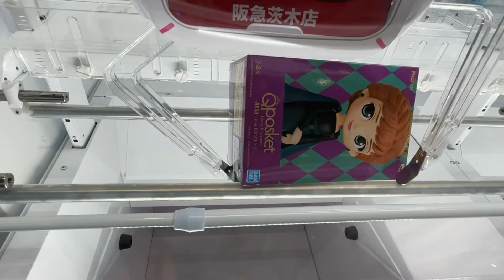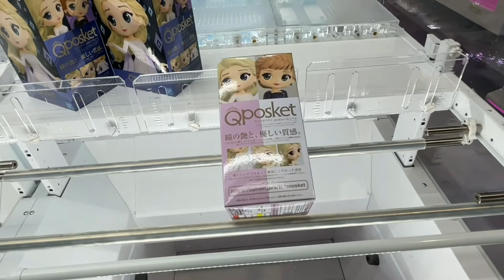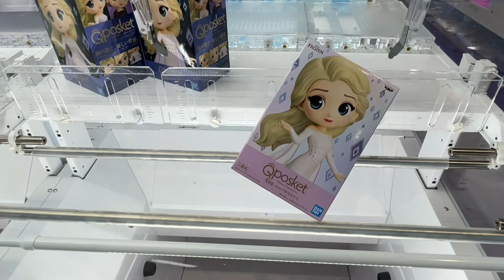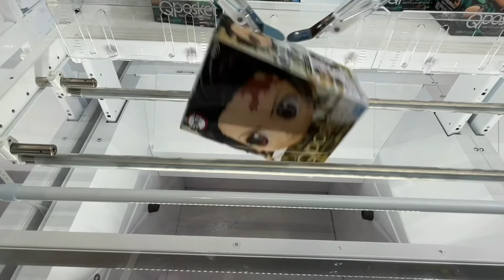【初日完売！】人気景品が初日完売する超人気店で新景品を豪快に攻略していく！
人気景品が初日完売の超人気で
新景品を豪快に取ってきました。

おすすめのオンクレ
クラウドキャッチャーさんダウンロードはこちら

ラックロックさんダウンロードはこちら

くじ形式のガシャポン「鬼滅の刃 あそーと」

音源提供：【DOVA-SYNDROME様】【魔王魂様】